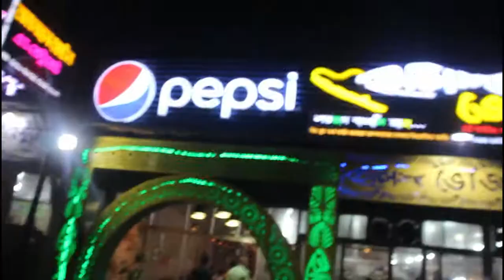ইলিশ ভোজ রেষ্টুরেন্ট ।। দেশ প্রেম টিভি ।। মিশুক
ইলিশ ভোজ রেস্তরা শতভাগ বাঙ্গালি আনা রেস্তরা
হট লাইন ঃ 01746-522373 যা অবিস্থিত মাওয়া ফেরিঘাট, রানীগাও, শিমুলিয়া গোল চত্বর এর উত্তর পাশ্র্বে, লৌহজং, মুন্সিগঞ্জ।
বিঃদ্রঃ 24 ঘন্টা আমরা আপনাদের সেবায় নিয়োজিত।